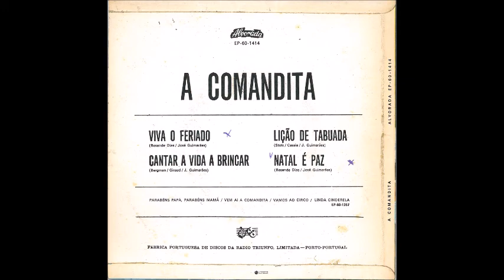A Comandita - Viva o feriado